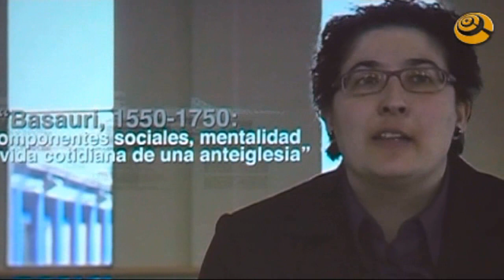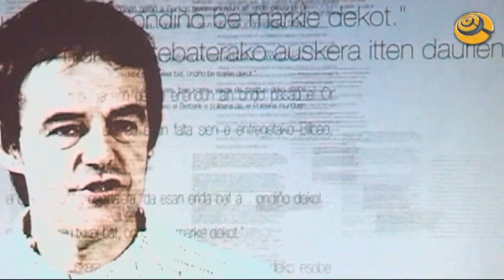BASAURI // DVD Basauri 500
BIDEBIETA TV // Imágenes y declaraciones sobre el dvd realizado con motivo del 500 aniversario de Basauri. Más info